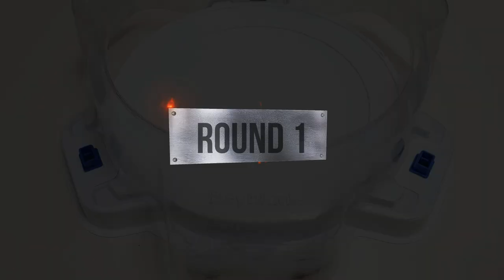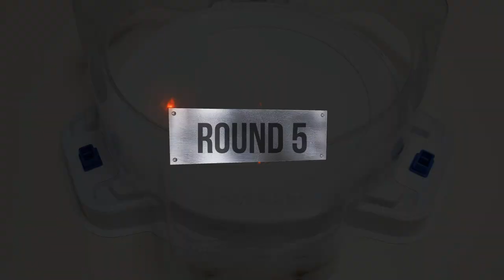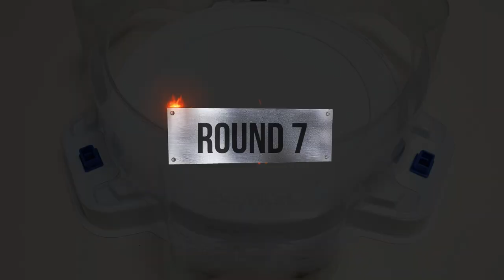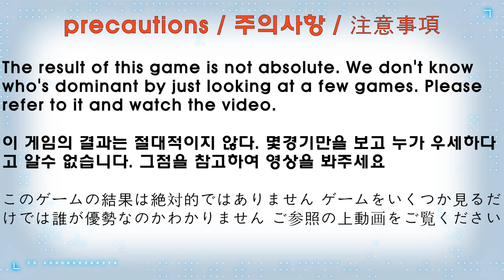Random Booster Vol.29 【Chain Kerbeus VS Infinite Achilles】 10 Round Beyblade burst BU 베이블레이드버스트BU